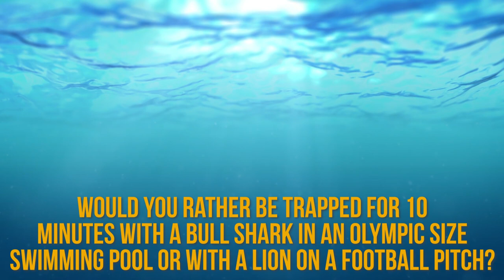6 Bull Shark Attacks on People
Bull Shark encounters & attacks on people, from survivor stories to encounters explained. Here are 6 stories to learn about the behavior of these sea animals.